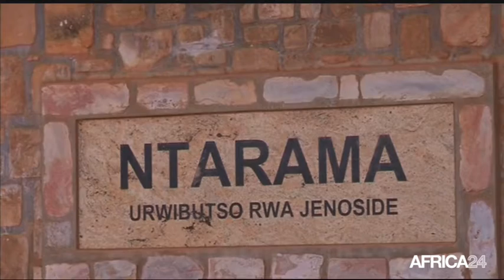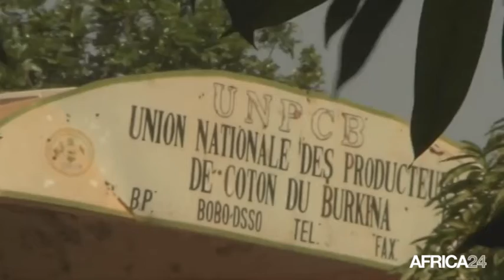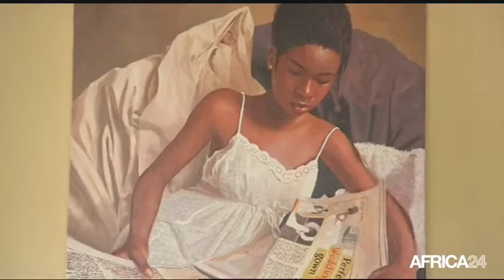Le Journal du samedi 9 avril - 15h GMT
République du Congo, Réactions face aux critiques de certains partenaires étrangers. Rwanda, Vingt-deuxième anniversaire du génocide. Nigeria, Zoom sur l'artiste Olumide Oresegun. Libye, Mise en place d'une nouvelle force de sécurité à Tripoli.